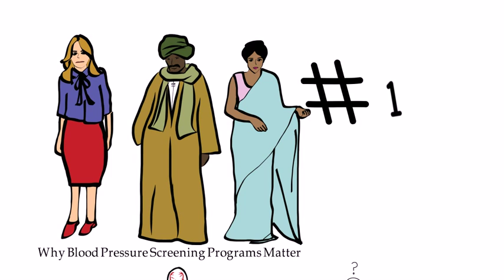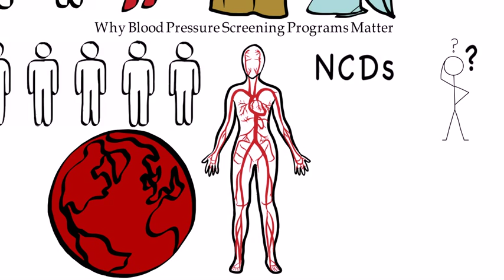Why Blood Pressure Screening Programs Matter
The World Hypertension League (WHL) is dedicated to the prevention and control of hypertension globally.